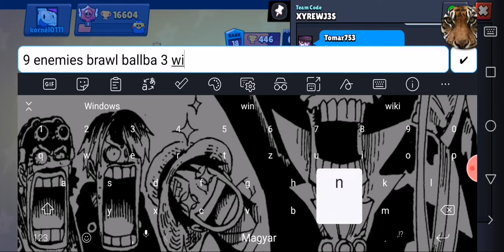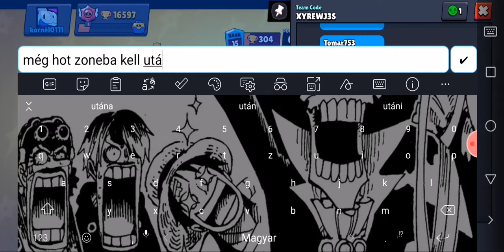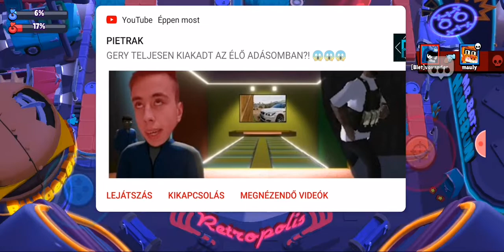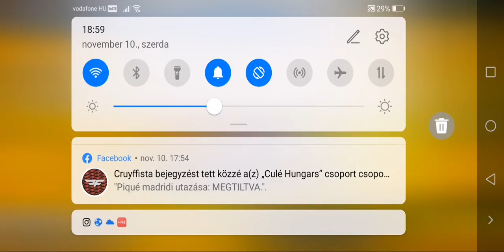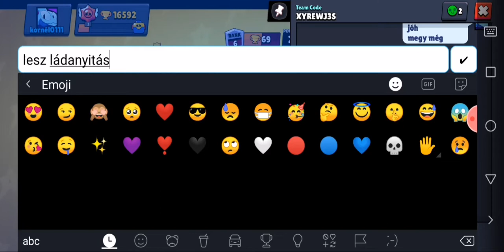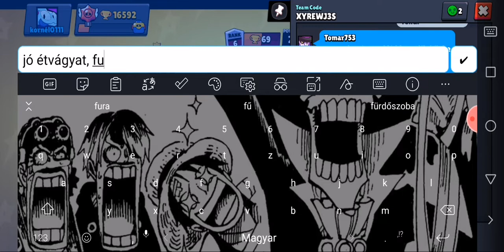Új season😍 | quest csinálás és ládanyitás🥳 with Ferenc Varga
Játszogatás az új seasonel ami nagyon jó lett és nyitás a végefelee